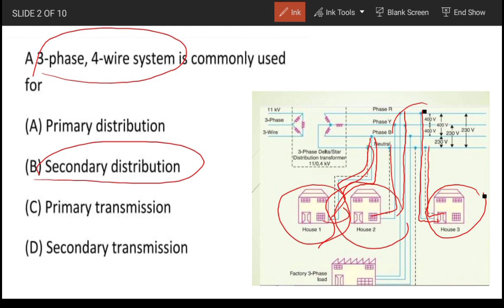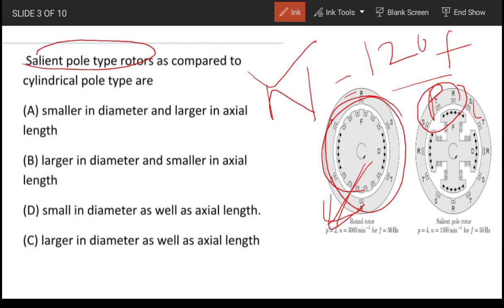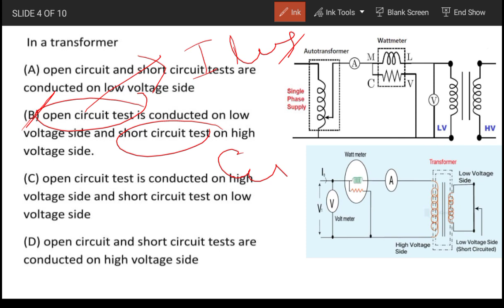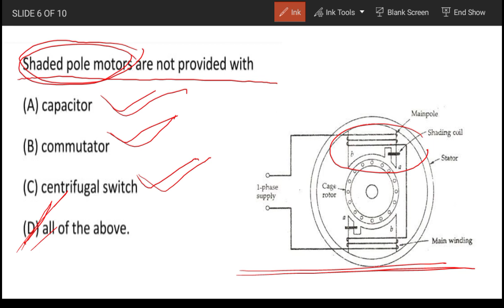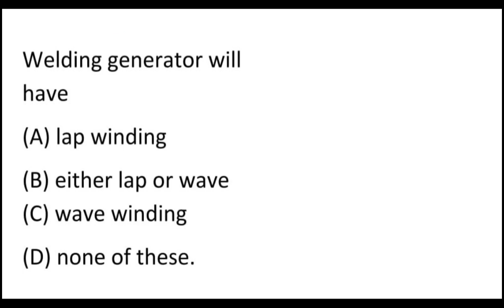SDSC ISRO PREVIOUS YEARS ELECTRICAL OBJECTIVE QUESTIONS BASED 2. IMPORTANT ELECTRICAL QUESTIONS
sdsc ISRO PREVIOUS years QUESTIONS